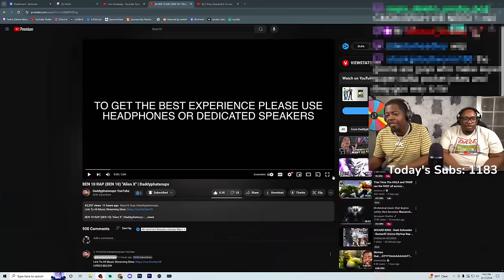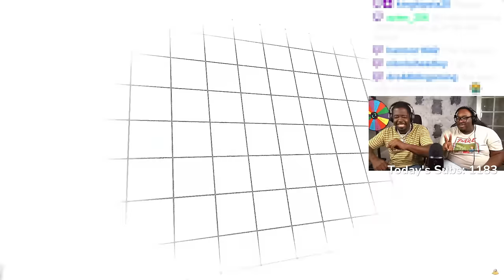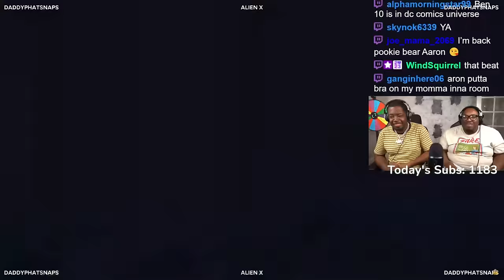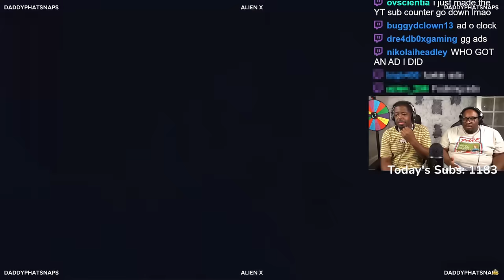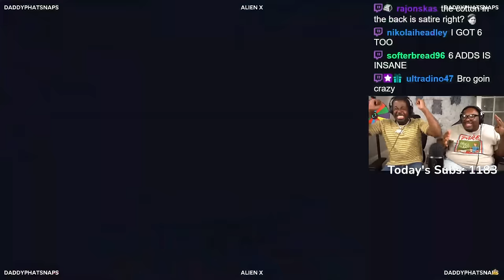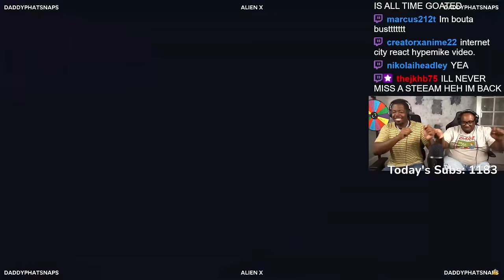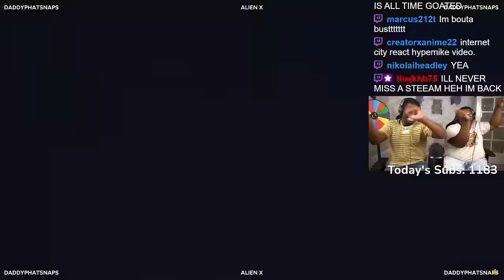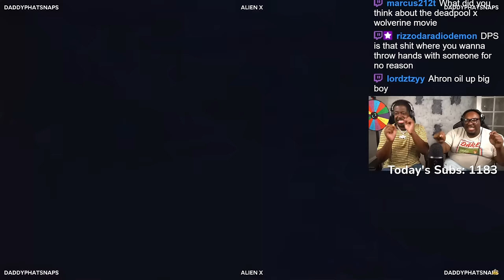SONG OF THE YEAR!!! - (Ben 10 Rap - "Alien X") | DaddyPhatSnaps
SEND US COOL STUFF:

AARON JONES
9659 N SAM HOUSTON PKWY E